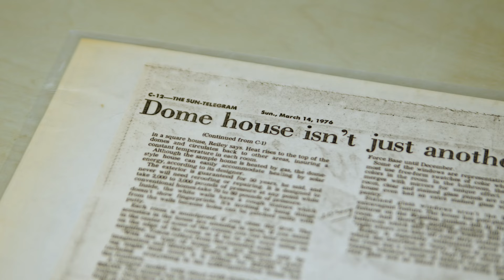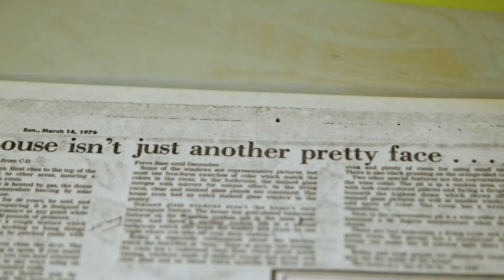Flintstone House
The Flintstone House was built in 1976 and has since been re-designed and painted a variety of colors inspired by the Flintstones cartoon and comics. In 2017, successful Bay Area businesswoman, Florence Fang, and the Fang family re-modeled the Hillsborough, California home and landscaped the surrounding area: “With spirit that transcends time, to integrate the past & future, seamlessly interconnected.” The interior is exceptionally punctuated with a vast array of Flintstone memorabilia and spaces such as the Goldmine and sunken-in/orange conversation room. The exterior features a wide array of large dinosaurs, a Bigfoot sculpture, spaceships, and much more. Clearly viewable from the Doran Memorial Bridge, over time Flintstone House has become US Highway 280's iconic Northern California landmark.

Original Architect William “Nick” Nicholson pioneered the formation of similar dome houses by spraying concrete over giant, inflated balloons. First considered a failure, Nicholson alongside Mrs. Fang now embrace the home not just as a place where square-box, domestic architecture is transcended but a house where dreams come true.

After having garnered degrees in architecture and beyond from USC, William "Nick" Nicholson began several manufacturing concepts with workshops producing large fiberglass super slides, drinking fountains shaped like animals and more. During this time, after an inspired trip to the Blue Mosque in Istanbul, Nicholson developed a method for dome-home construction. This exclusive technique evolved into the development of four such structures built in California (Apple Valley, Silver Lake, San Francisco’s Hillsborough, and Palm Springs). From there Nicholson moved East to Sedona, Arizona where he began land development. This finally led to major projects in Prescott Valley, Yavapai County, and then back to California in Palm Springs. Due to the iconic success of his early projects, Nicholson now develops ADU Flintstone-styled Airbnb’s in Northern and Southern California.

Crew Credits -

Production:
Directors of Photography - Sean Morris/Adam Goldstein
B Camera - Justin Guo
Swing Tech - Sebastian Chapela
Sound Engineer - Adam Goldstein

Post-Production:
Story Producer - Sean Morris
Editors - Sean Morris/Reza Monahan

Soundtrack:
"Animaux Obscènes" by Dan Bodan
"Anomalous Hedges" by Mini Vandals
"Here Come The Raindrops" by Reed Mathis
"Two Little Bums" by The Great North Sound Society

Special thanks to: Elisabeth Willoughby, Karoline Hatch-Berens, Jason “Doc” Eshleman, Glenn Berens